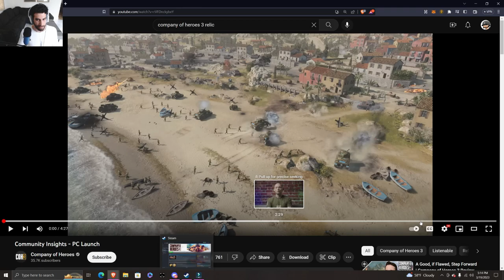Work in Progress | Big Changes Coming to CoH3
This video covers my thoughts on the current state of Company of Heroes 3 and what I believe the future holds for the franchise.